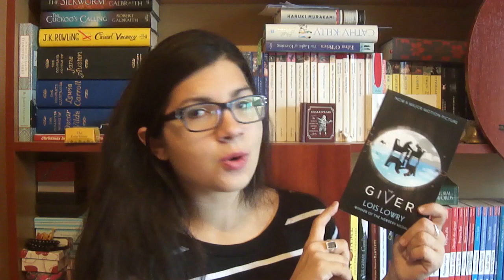carti interzise | 2015 Reading Challenge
Uitati ce carti interzise mi se par mie perfecte!